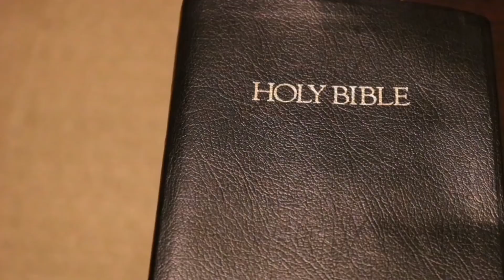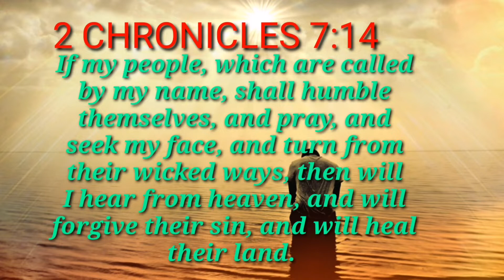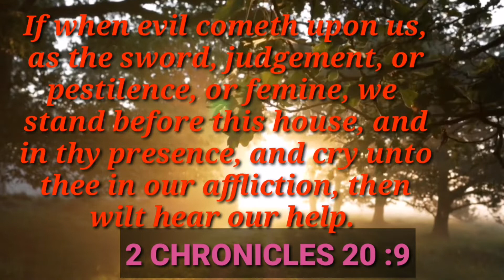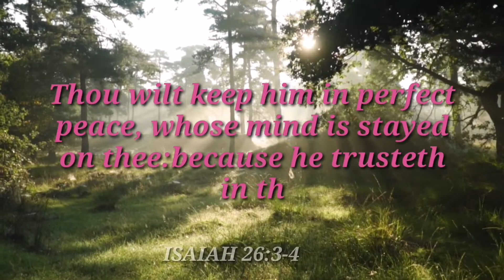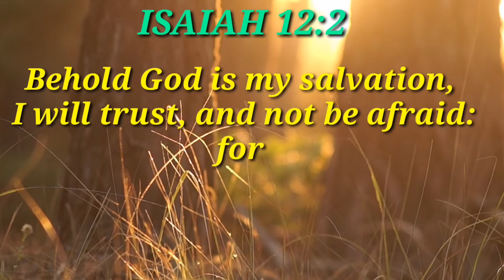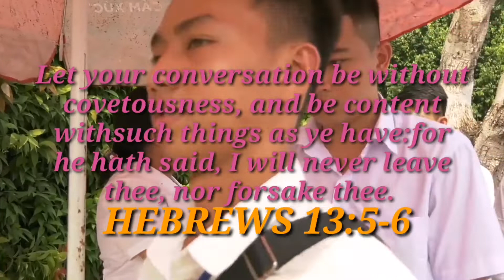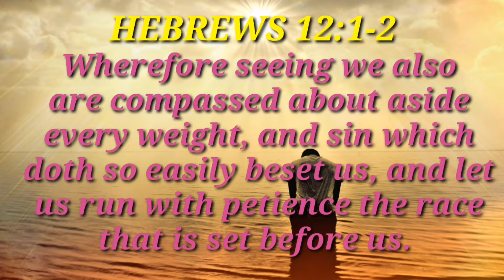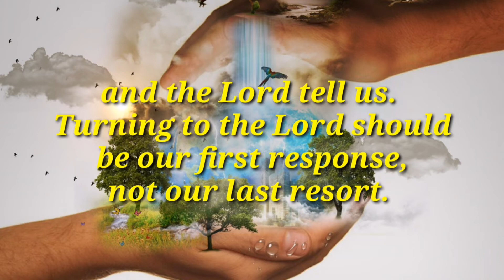6 C'S THAT WE CAN DO IN THIS TIME OF PANDEMIC.(THYPOON/FLOODS)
What are the things we can do at this time of Pandemic?(THYPOON or FLOODS)
1.CONCENTRATE and Pray
2.Control our Minds
3.Count our Blessings
4.Calm God's Promises
5 Consider our Responsibility
6 Continue to Grow in the Lord

Again, thank you so much to all of you. May our Almighty God bless us all.